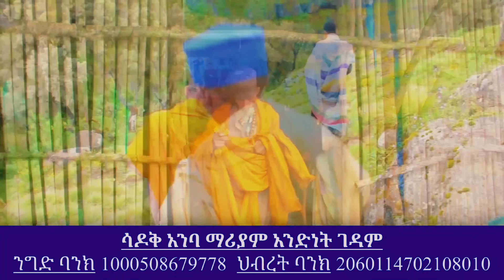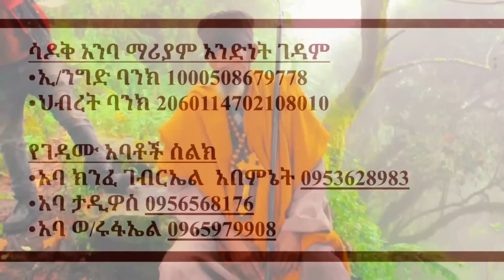🔴 አነጋጋሪው የመንግስት ውሳኔ እና በአቡነ ኤልያስ ላይ የቀረበው ክስ | ጉቦ ትበላለህ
እንኳን ወደ EOT REACT በደህና መጣችሁ!!! ወደ መንፈሳዊ ሕይወት የሚያቀርብ ከተለያዩ ሰዎች ጠቃሚ የሕይወት ተሞክሮዎች የምንዳስስበት እንዲሁም ሊቃውንተ ቤተ ክርስቲያንን እየጋበዝን እንጠይቃለን ታሪካዊ ቭሎጎች አዝናኝ እና ትምህርታዊ ስብከቶች ከሌላ ቤተ እምነት የሚጠየቁ ጥያቄዎችን የምንመልስበት ቻናል ነው። subscriber like share በማድረግ ቤተሰብ ይሁኑ።

mahteb media

Donkey Tube

Nisebiho Mezmur - ১৫০

Samuel Asres | Official Channel

ፈውስ መንፈሳዊ ጣና ቅ/ቂርቆስ ፬ መጻሕፍተ ጉባኤ ሚዲያ Fews

Menfesawi

#21 MEDIA Y৪ ২১৫ ২২৪

Quanquayenesh Media

EOTC TV

Mahibere Kidusan

X

Ebs, Eotc tv, Feta daily, Mk tv, ebs tv, eotcmk tv, eth, ethio forum, ethio forum ৯৯৫ ৫८०, ethiopian news, orthodox christianity, seifu on ebs, sunday with ebs, ४९ ९,

ስብከት ኦርቶዶክስ ተዋህዶ አዲስ, ቲክቶክ ቪዲዮ, ዘበነ ለማ ስብከት, ዲ/ንያረጋል አበጋዝ, ዲያቆን ሄኖክ ኃይሌ, ፍኖተ ጽድቅ Et art media ኢቲ አርት ሚዲያ Mk tv mahibere kidusan ማህበረ ቅዱሳን አስፈው መሸሻ ethio 360 media ethiopian orthodox church ዘመድኩን በቀለ ነጭ ነጯን

mahteb media, Donkey Tube, + - Mahtot

Tube, Nisebiho Mezmur - 7 Samuel Asres I Official Channel, yekidusan zekere ९५९१ ዝክር,ፈውስ መንፈሳዊ ጣና ቅ/ቂርቆስ ፬ መጻሕፍተ ጉባኤ ሚዲያ Fews Menfesawi,+ ৮০৭ Bete Rama, 21 MEDIA ۶۲ ৮১৫ ሚዲያ, Quanquayenesh Media ቋንቋዬነሽ ሚዲያ,ቀንዲል ሚዲያ - Kendil Media, EOTC TV, Mahibere Kidusan, masresham, አማኑኤል,አማኑኤል,ስንክሳር ዘወርኃ ግንቦት 28,

news ethio 360 media Eotc tv Mk tv eotcmk tvethiopia: Ebs tv Ethio forum ৯৮৮৫८° abel birhanu abel news ethiopia: ÔNG diakon henok haile ethiopia- Њ feta daily news yeweynwa lej zemedkun bekele ጴጥሮስ ህማማት አርብ besemone himamat wist yemifetsem siriat / Deacon henok haile Eotc tv ወቅታዊ ጉዳይ Ethio 360 abel berhanu mahibere kidusan new shenoda tube ማህበረ ቅዱሳን ቴሌቪዥን ምክረ አይሁድ ሰሙነ ህማማት ሰሞነ ህማማት አስገራሚ ወቅታዊ ስብከት ዓውደ ስብከት ዮናስ ቲዩብዲያቆን ሄኖክ ኃይሌ ህማማት Henok haile henok haile new ትረካ ९८ ५९৮ ৯৯৯ yeweyno lej tigray tv daily ethiopian news et art media ኢቲ አርት ሚዲያ Himamat ሕማማት ሙሉ ትረካ ሰሞነ ህማማት ትረካ live ሕማማት ክርስቶስ ሕማማት ክፍል 1 ሕማማት መግቢያ eotc tv ልደታ ማርያም ashruka Et news The book of enoch መንፈሳዊ ፊልም በአማርኛ መፅሀፈ ሄኖክ Yonas moh Upwork ethiopia ምን ልስራ ሲኖዶስ መግለጫ ዳግም ትንሳኤ ethiopian news daily amharic news esat tv tigray tv news ৯১৯৭৫ መንፈሳዊ ትረካ በአማርኛ ኤልዛቤል ማን ናት ዲያቆን ሄኖክ ኃይሌ ሕማማት abiy ahmed eot react